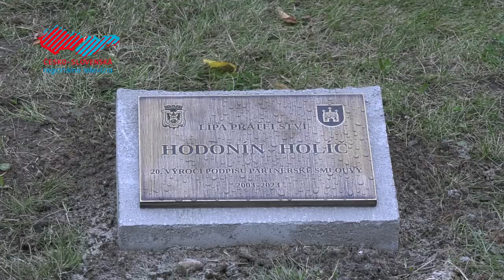V Hodoníne zasadili lipku priateľstva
Jubilejné 20. výročie partnerstva medzi Holíčom a Hodonínom bolo spečatené nielen podpísanou dohodou, ale aj zasadením lipy, ktorá by mala ešte viac utužiť pozitívne vzťahy medzi oboma mestami.